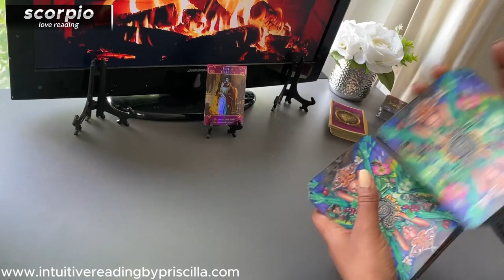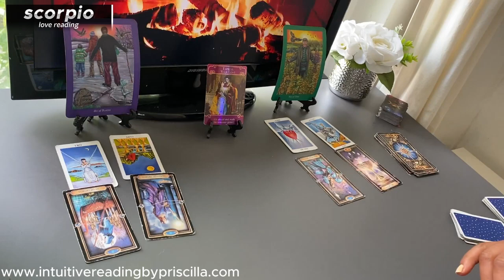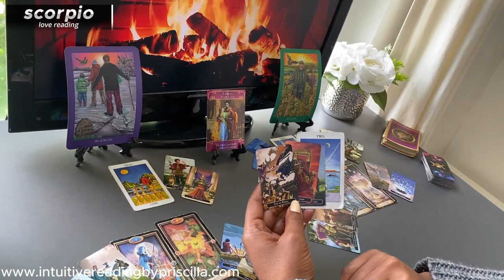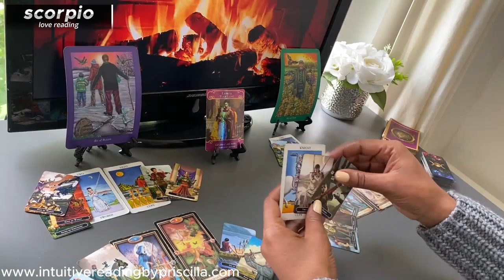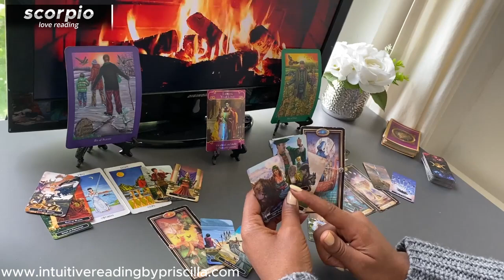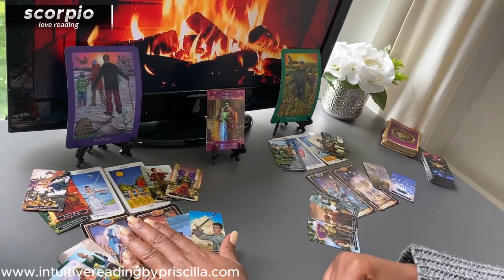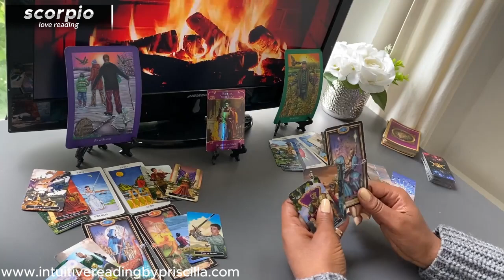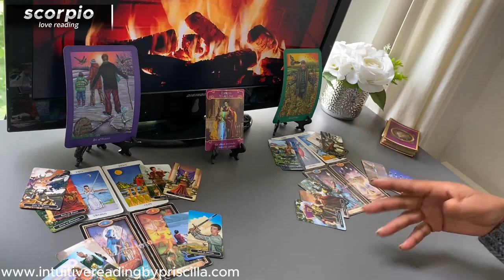SCORPIO ❤️ A POWERFUL Love TRANSFORMATION Awakens